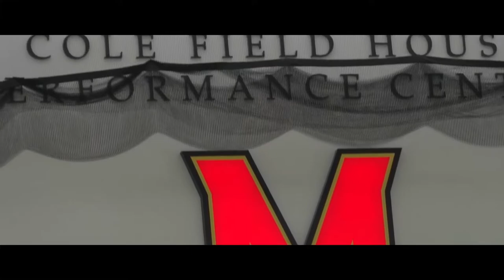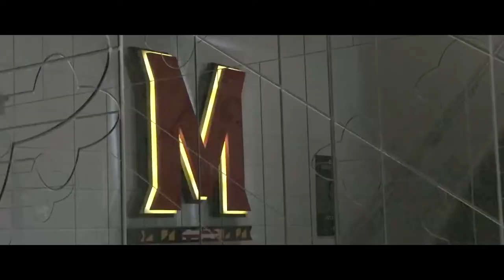*NEW SERIES* NCAA Football 21 Maryland Dynasty | Return of Terrapins | Intro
It has been almost 4 years since I uploaded a gaming video on this channel. I have missed it and decided to bring it back with a BANG! Welcome to a BRAND NEW series where YOU the viewers will be imported into the recruiting database as Vernon Davis returns to his alma mater to rebuild the Terrapins. Below is a Google spreadsheet where you can keep up to date with your recruit in the dynasty!